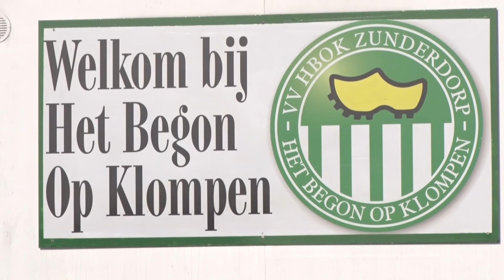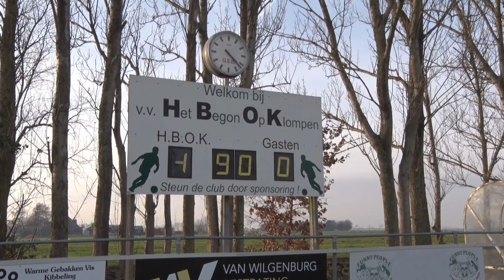Nick van der Velden speelt tegenwoordig bij HBOK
Nick van der Velden werd Nederlands kampioen met AZ, speelde vorig  seizoen nog in Indonesië, maar is tegenwoordig te zien bij derdeklasser HBOK